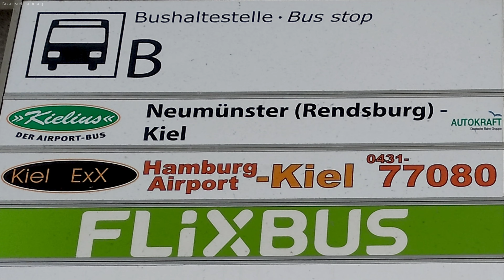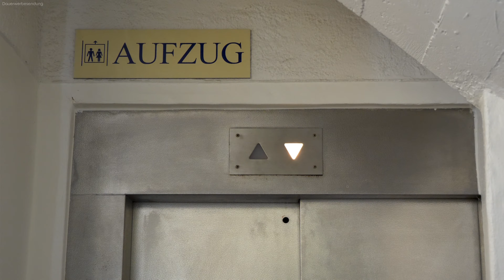Ostsee mit MSC Seaview - #1 Anreise, Laboe, Kabine & Teppanyaki - Kreuzfahrt-Vlog 2021 - 4K UHD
An Bord der MSC Seaview erkunde ich mit einem meiner besten Freunde im Rahmen einer einwöchigen Kreuzfahrt die Ostsee unter Corona-Bedingungen. In dieser Folge zeige ich euch die Anreise ab Stuttgart, Bilder vom Besuch des Marine-Ehrenmals in Laboe, der Einschiffung, meine Kabine, das Auslaufen aus Kiel, das Essen im Silver Dolphin-Hauptrestaurant sowie meinen Besuch im Teppanyaki-Restaurant am ersten Seetag Zusätzlich gibt es  Informationen zur Auslastung des Schiffs auf dieser Reise und dem Kaffee an Bord. Ich wünsche euch viel Spaß beim Anschauen!

Unser Equipment (seit Sommer 2020):
Drohne: DJI Mavic Air 2 (Fly More Combo)
Hauptkameras: Panasonic Lumix GH5
Gimbal-Kamera: DJI Osmo Pocket
Action-Kamera: DJI Osmo Action
Bennis Kamera: Panasonic Lumix G80
Camcorder für Livestreams: Sony FDR-AX53
Kameragurt mit Akkufächern

Hinweis: Aus rechtlichen Gründen müssen wir dieses Video als Werbung  kennzeichnen. Alle in diesem Video gezeigten Inhalte, Produkte und in Anspruch genommenen Leistungen wurden von uns ohne jedwede Gegenleistung aus eigener Tasche bezahlt!

Dieses Video ist mit Kapitelmarken ausgestattet, die euch die Navigation im Video erleichtern.

0:00 Anreise ab Stuttgart
1:49 Einschiffung und Begrüßung
3:06 Ausflug zum Marine-Ehrenmal nach Laboe
6:14 Balkonkabine 12124
8:48 Timelapse vom Auslaufen aus Kiel
9:37 Abendessen im Silver Dolphin-Bedienrestaurant
10:30 Seetag auf dem Weg nach Visby
11:23 Mittagessen im Golden Sands-Bedienrestaurant
11:57 Auslastung und Kaffee an Bord
12:24 Besuch im Teppanyaki-Restaurant
13:26 Ausblick und Verabschiedung